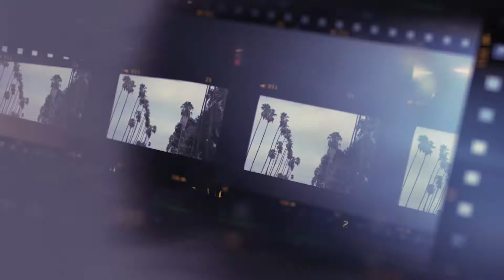1000MilestoHollywood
Teaser Trailer for our upcoming documentary feature on how artists pursuing a career in the film industry define success and failure and how they are affected by the ups and downs of this difficult journey.